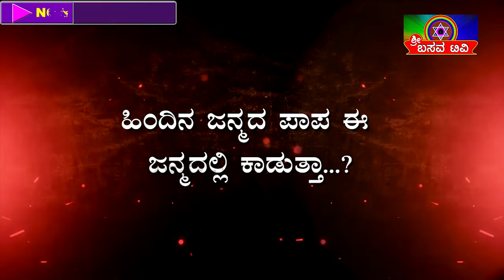SRI BASAVA TV- NERA NUDI DIVYA UTARA - SHARANA E KRISHNAPPA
NERA NUDI DIVYA UTARA - SHARANA E KRISHNAPPA